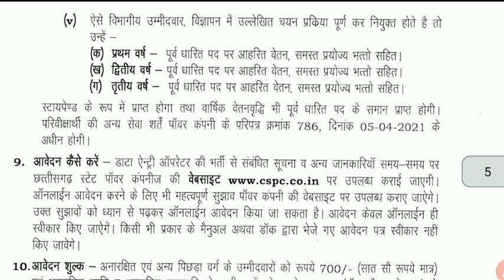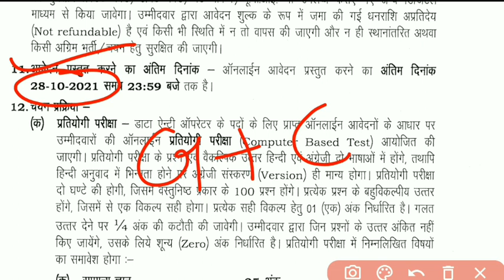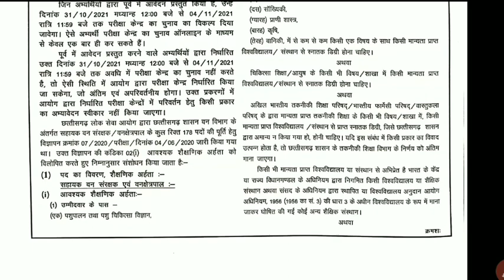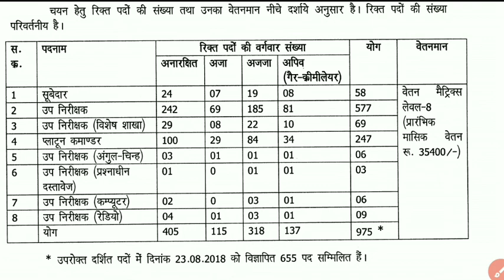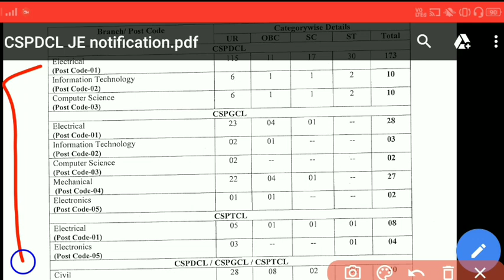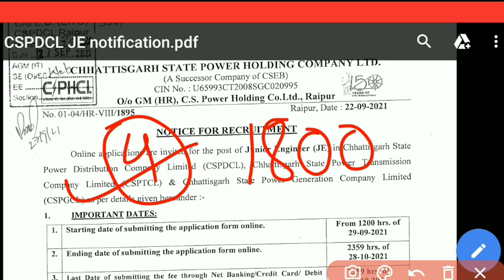छ०ग० सरकारी भर्ती 2021 | Govt job vacancy 2021 | CG vacancy recruitment 2021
खाद्य निरीक्षक (Food Inspector)

CG TET

CTET

कनिष्ठ कर्मचारी चयन बोर्ड
kanisht karmchari chayan board
cg patwari recruitment preparation
rdp21
rdp2021
rdp 2021
cg patwari 2021 syllabus
cg patwari syllabus 2021
cg patwari exam 2021 syllabus
rdp 2021 syllabus
rdp syllabus 2021
cg patwari vacancy news
cg patwari vacancy update
cg patwari vacancy
cg vyapam patwari vacancy
cg patwari vacancy 804 post
cg patwari 804 posts
New vacancy update CG
new vacancy in cg vyapam
vacancy in cg
new job in cg
new vacancy in cg
rdp 2021
chhatisgarh anusuchit kshetra
chhatisgarh anusuchit jile
chhatisgarh anusuchit chhetra
cg anusuchit kshetra
cg anusuchit jile
cg anusuchit chhetra
raj yadav